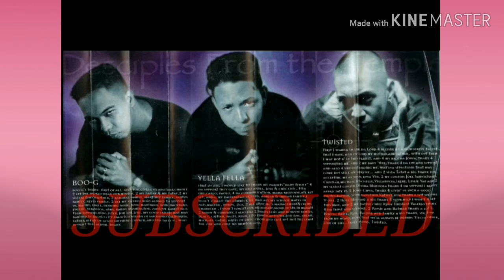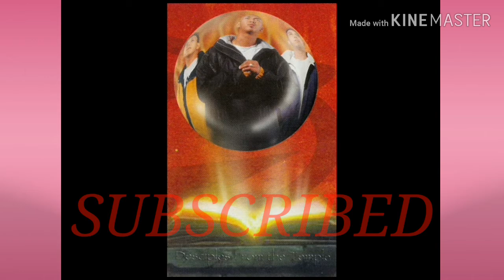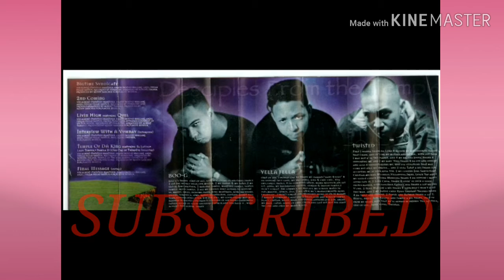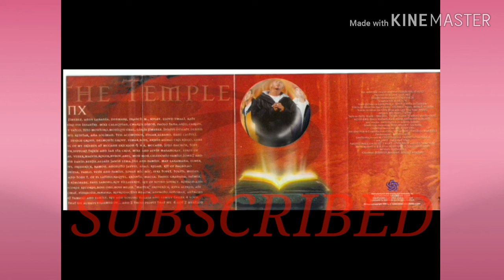Wait para kay inay by D.F.T.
A "THANKs" to you for supporting and watching my videos